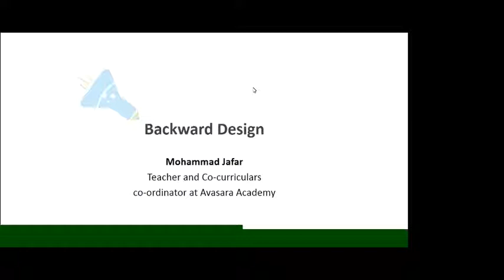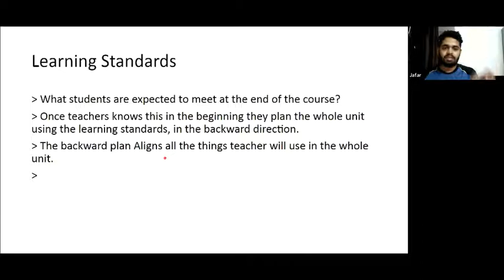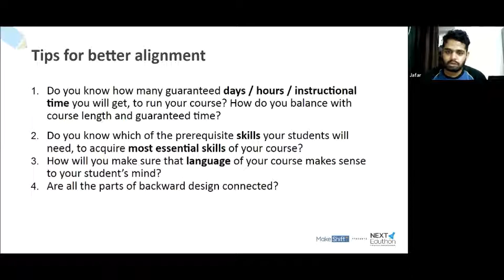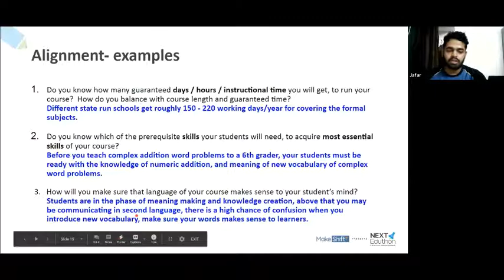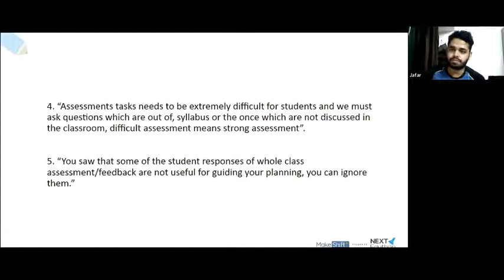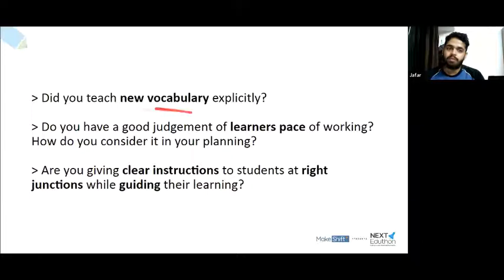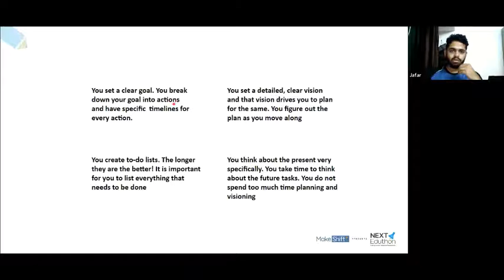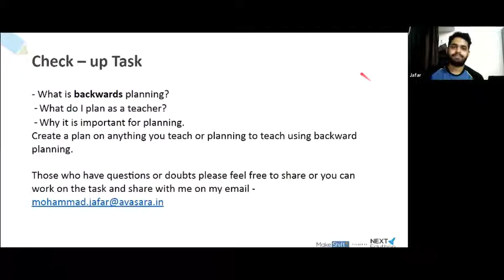Learning Phase // Backward Design // Mohammad Jafar, Avasara Academy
MakeShift is an initiative started by Sharwari and Ruchira, who have been actively working in the fields of education and innovation for the last 5 years with an objective to nurture innovation mindset in individuals through experiential education.

MakeShift presents, NEXT Eduthon:

A first-of-its-kind movement for facilitating innovation in education with the objective of UN SDG 4 aimed at making education more accessible, holistic and inclusive for shaping up the future of next generation of India from a global perspective.